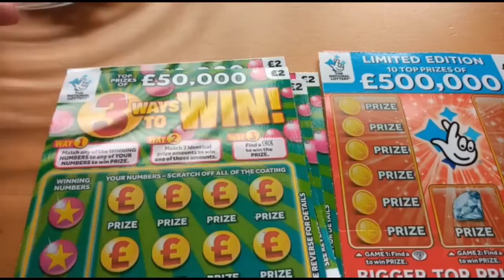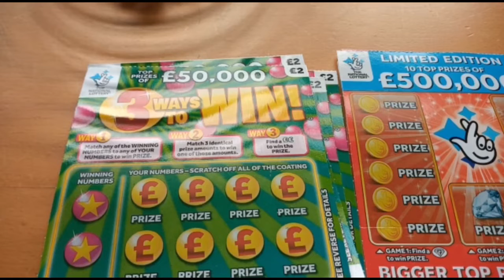📢 Subscriber Giveaway 📢 Live At 7pm Tonight 🎉 See Description For Details 🥳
Any comment from 6/6/20 will count until I get 250 subscribers.

I will be getting 10 £2 Scratchcards so will have 10 winners - if the scratchcard wins I will send you the money via PayPal.
Also be 16 or over.
And get in touch with me within a week of winning.
Thanks for all the support & love 💓

(YouTube has nothing to do with my giveaway in any way shape or form.)
T&C Apply

See you in my live 🥰